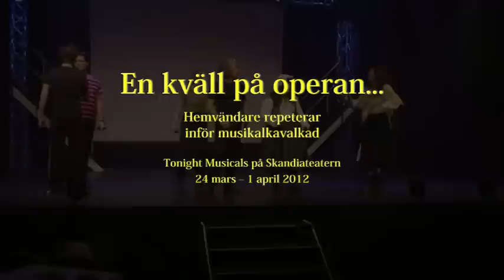Tonight Musicals på Skandiateatern